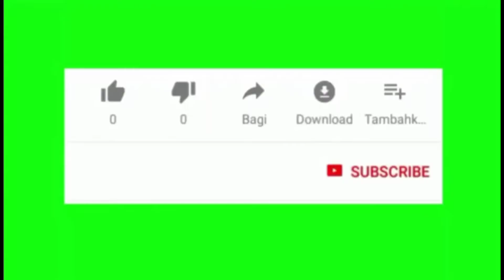Risa jalan jalan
jalan jalan sore Risa mau beli ice